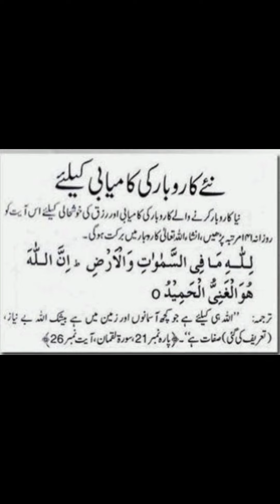کاروبار میں برکت کا وظیفہ / روزی میں برکت#islam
کاروبار میں برکت کا وظیفہ